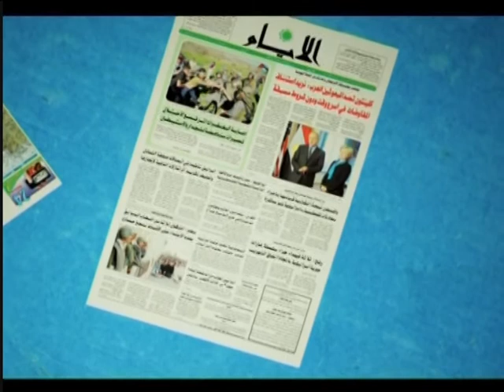دائرة الحدث - ضيف الحلقة خليل شاهين 19-9-2012